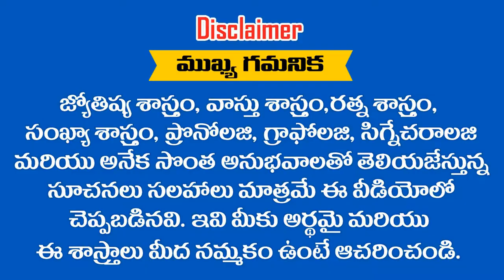"DEEPIKA " అనే పేరు గురుంచి తెలుసుకోవాలని అనికుకుంటున్నారా || RAMM KRISH NIHAN